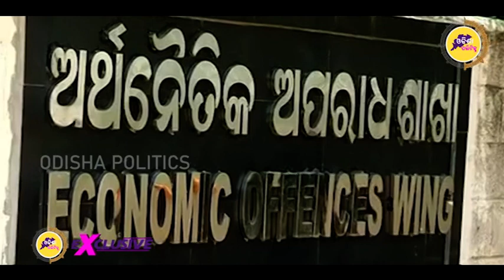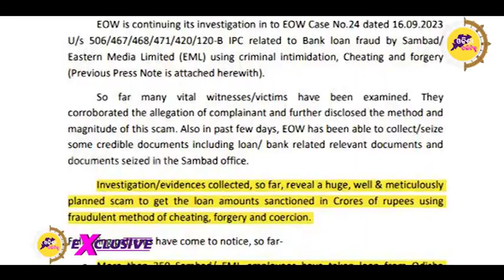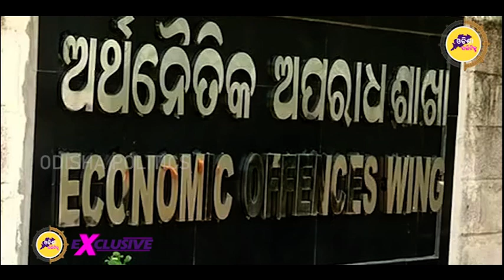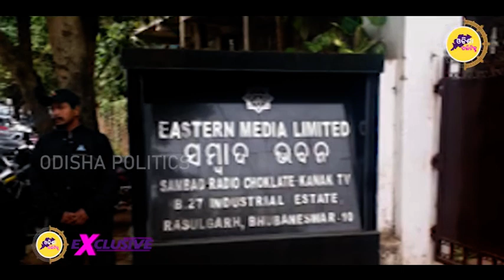କର୍ମଚାରୀଙ୍କ ଟଙ୍କାରେ ଚାଲିଥିଲା ମଉଜ, ଆଡ୍ଡା ସ୍ଥଳ ପାଲଟିଥିଲା ସୌମ୍ୟଙ୍କ ସମ୍ବାଦ ରାଇଜ